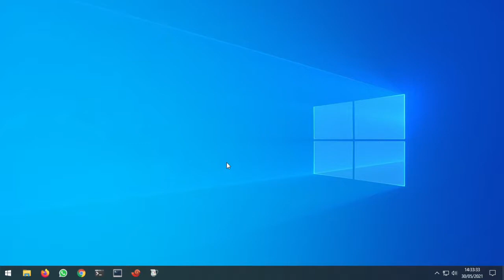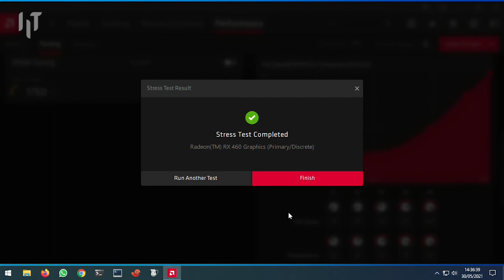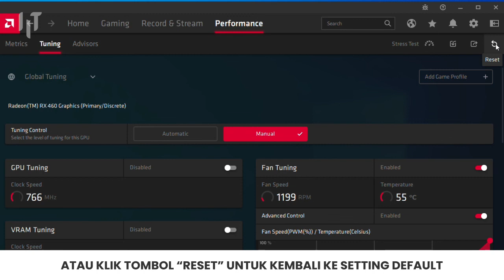Setting Fan Curve dengan AMD Radeon Software | Setting Up Fan Curve with AMD Radeon Software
Specification :
Sapphire RX-460 2GB GDDR5
Apacer 2x4 GB 2666Mhz